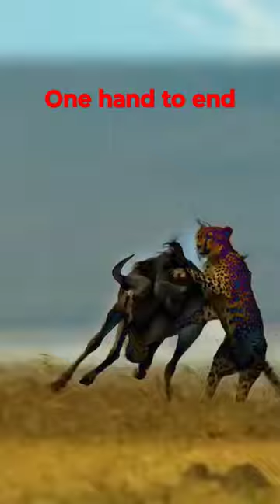tiger 🐯 fight 🦬 buffalo tigerhunting animals nature whatsapp_status ek Sher ko bhainsa